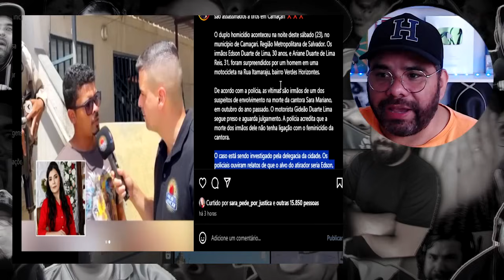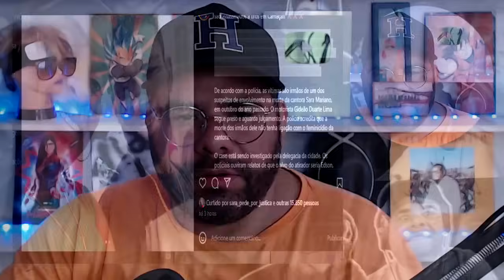MISTÉRIO Irmãos de Gideão, do caso Sara Mariano